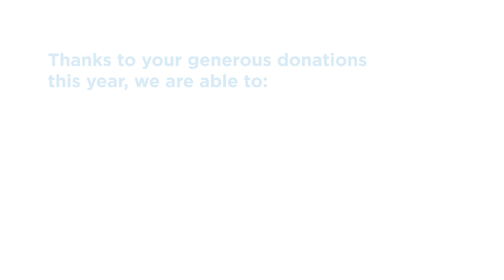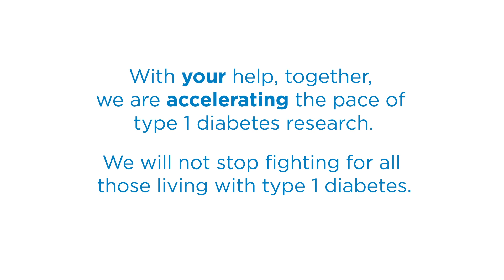Thank you to everyone who’s helped make this year a great success.